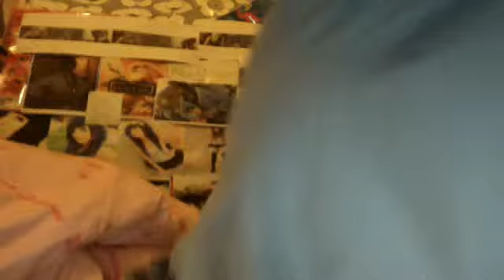SUPER UPDATE ME AND HOLLIE UPDATE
go to hollieandfriends1 she haas reli good videos and yh basically were gonna be teaming up and making loads more rely good videos fro you guys all original SUBSCRIBE xx i also might be making more regular videos